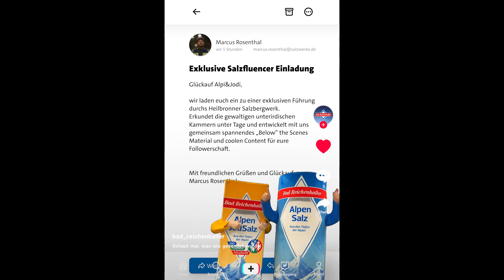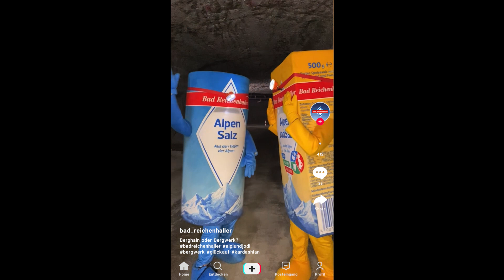Alpi und Jodi – Tief unter Tage als Salzinfluencer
Eure Lieblings-Salzinfluencer haben sich auf den Weg zu ihren salzigen Brüdern und Schwestern begeben! Begleitet Alpi und Jodi, wie sie tief in das Heilbronner Bergwerk eintauchen und die geheimnisvolle Untertagewelt erkunden.